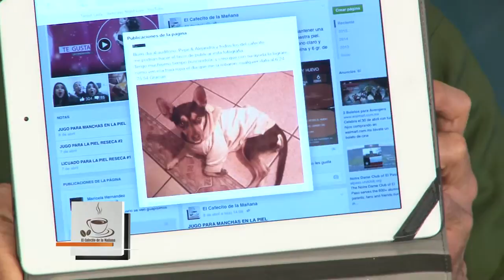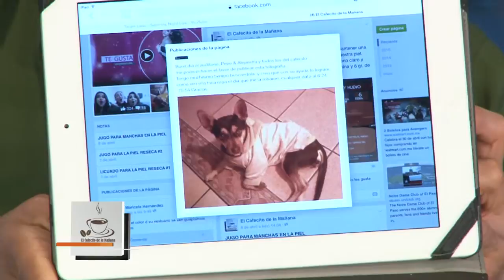El Cafecito de la Mañana 13 Abril 2015 Parte 11